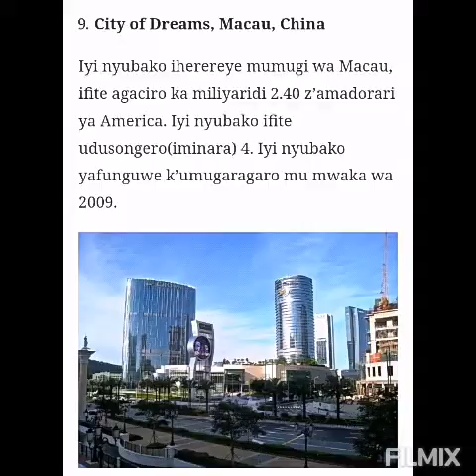🔴Wa muniga Barba Avuze umwogoshi wambere mu Rwanda🇷🇼 || Inyubako 10 zihenze kwisi || Dore saloon 1🌏